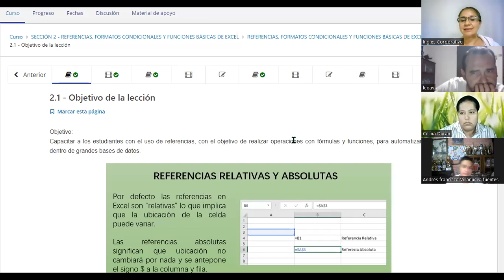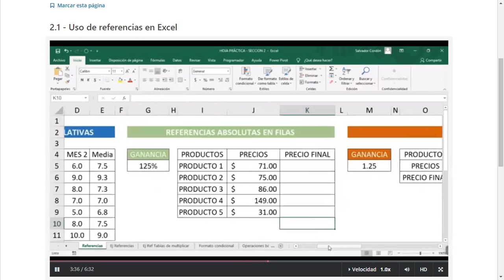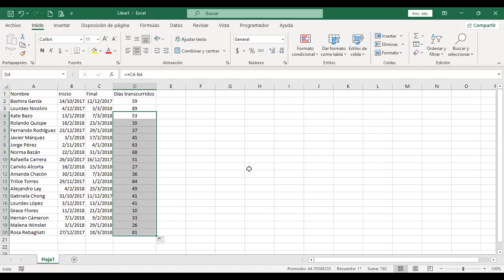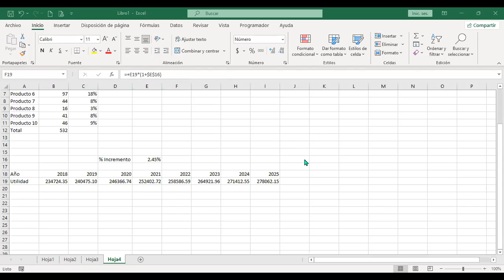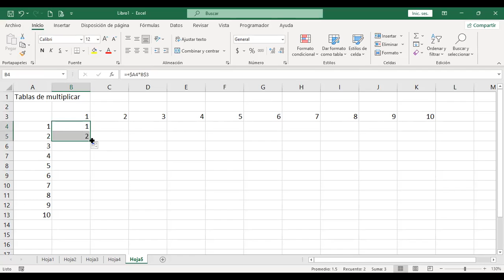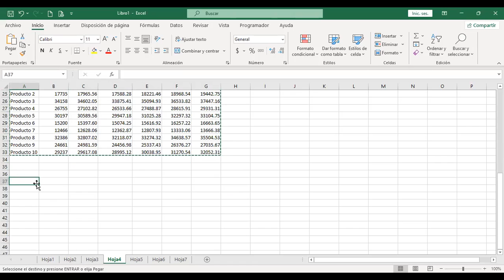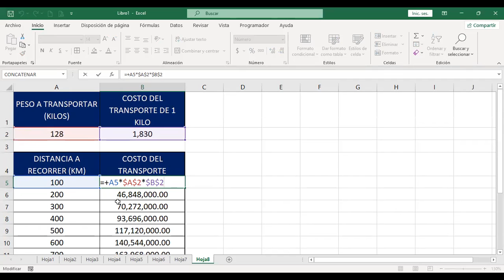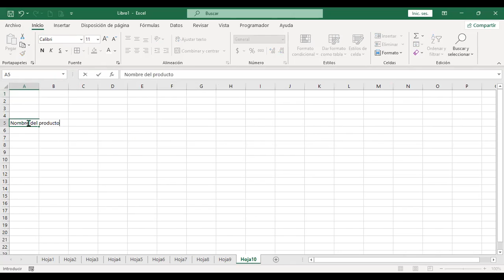Ingles Corporativo-06-06-22-Referencias relativas y absolutas